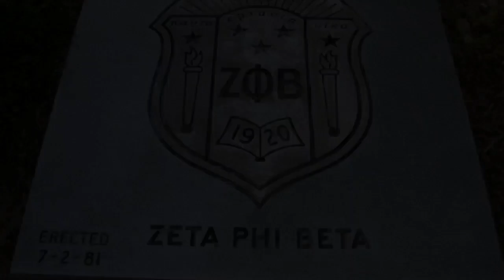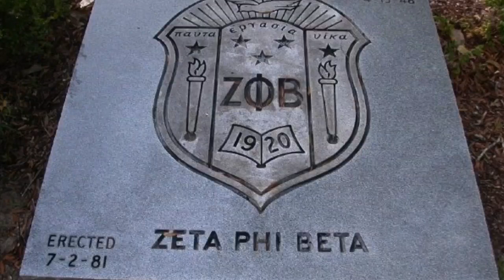Old School Theta Beta Chapter of ZPB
Old School Theta Beta Chapter of Zeta Phi Beta sorority, Incorporated